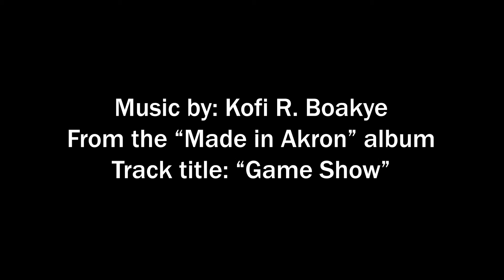Kofi Boakye Battle of the Teal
Thank you Kofi for joining us for our upcoming art activity at the Akron Main Library on January 11, 2020 and for supporting iN Education's Battle of the Teal art program.